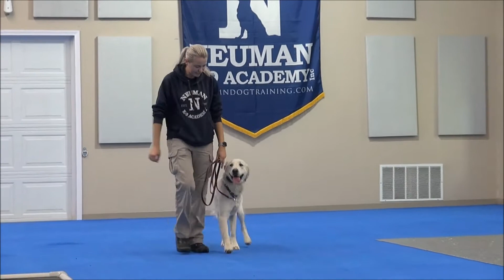Rupert (Golden Retriever) Puppy Camp Dog Training Video Demonstration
Rupert (Golden Retriever) graduated from the Neuman K-9 Academy. During this course dogs learn name-recognition, sit, down, stay, place command, drop-it, walking on-leash without pulling, not jumping on the handler, getting in or out of a vehicle on command, waiting at doors, going into a kennel on command, and socialization with other friendly dogs.